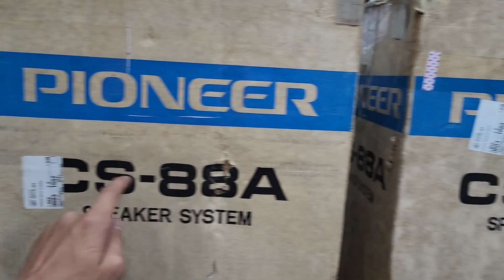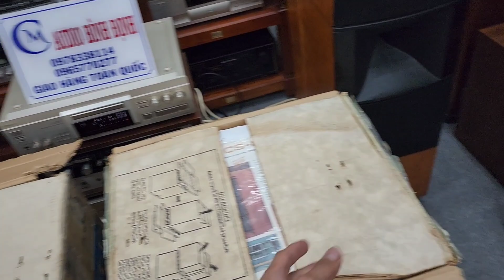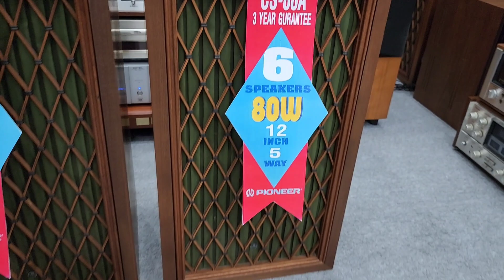Khui Thùng Xốp Cặp Loa Đỉnh Pre 75 PIONEER CS 88AFB . Lh e MC 0965.770277 _ 0978.338.114